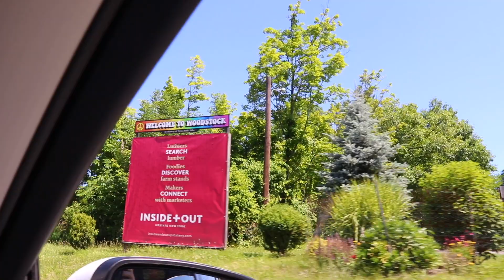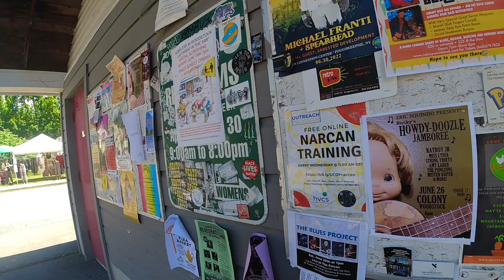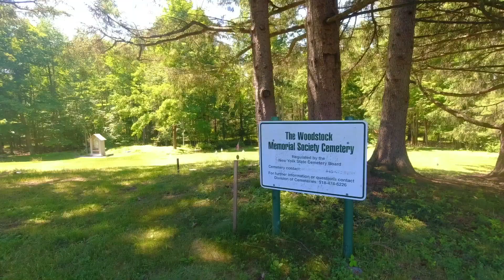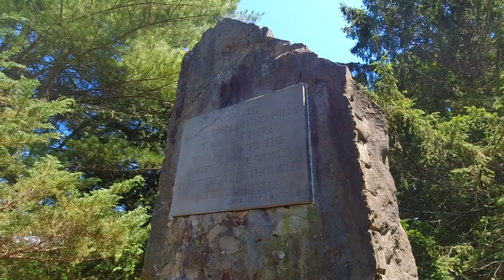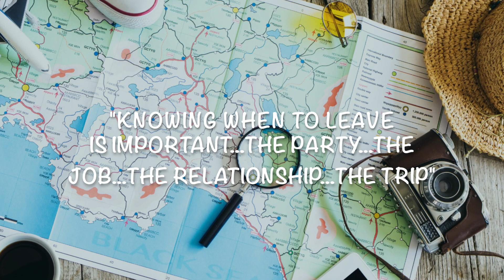Woodstock NY: New England Roadtrip: Our First Hipcamp Site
In the final piece of our Honeymoon Roadtrip, we got to use Hipcamp for the first time to book a campsite on private property in Woodstock NY. But as things unfolded we decided that it was time to head home (we have never ended a trip early until now!)
We are a (sort of) normal couple living a rather unusual lifestyle in a Tiny House on Wheels (192 square feet) trying to fit more adventure, travel and exploration into our lives! We love to go camping, hiking, backpacking, kayaking…and traveling with our 16 foot Scamp Trailer. We have an awesome Adventure dog named Redford that is up for anything.  Come with us as we Let New Adventures Begin!
You will have access to early information, behind the scenes pictures and video as well as other perks!

You can find our Favorite Gear in our AMAZON Store

Laura: @LauraGyoga Patrick: @Pwfin Redford @Redforddoggy

Let New Adventures Begin! PODCAST
LNAB on WildCast: (Want us to be a guest on your podcast? …reach out!)
Let New Adventures Begin! BLOG